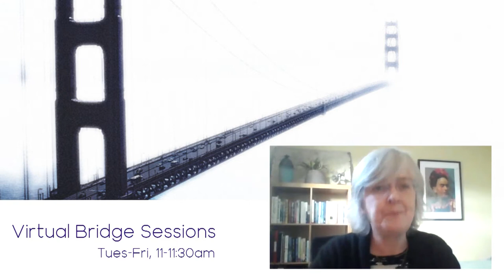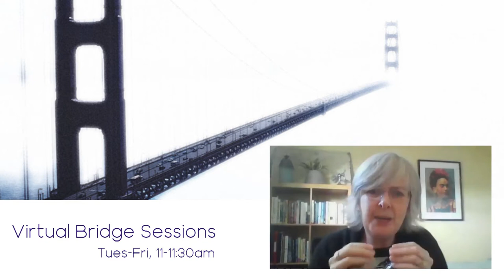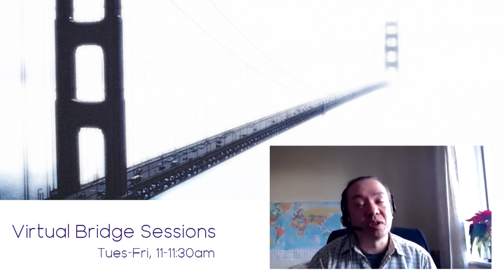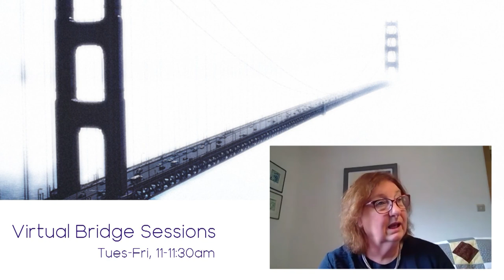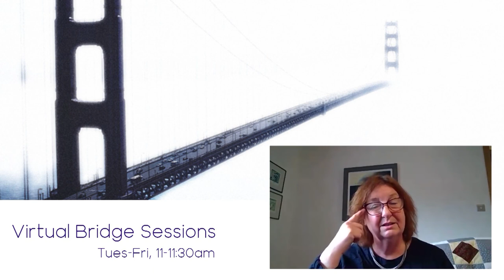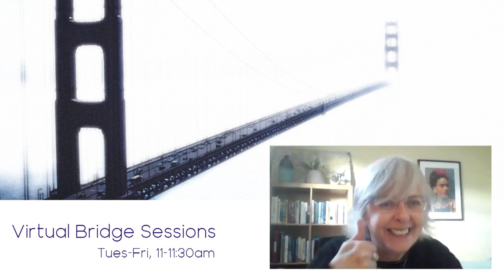Virtual Bridge Session - From Inside Out to Outside In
For our 100th Virtual Bridge session, we’re delighted to be joined by Annette Bruton, retired Principal of Edinburgh College, CDN Fellow and board member at SRUC. We’ll be chatting with Annette about her time as a College Leader and what she thinks lies ahead for the sector.

Presentation delivered by Annette Bruton, as part of the Virtual Bridge Session series.